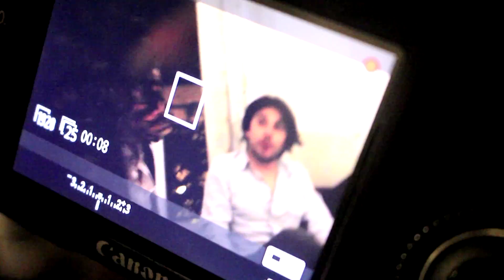Le Capitalisme Mange tes Morts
Bribes de conversations ayant eu lieu en 2017 dans le XXème arrondissement de Paris.